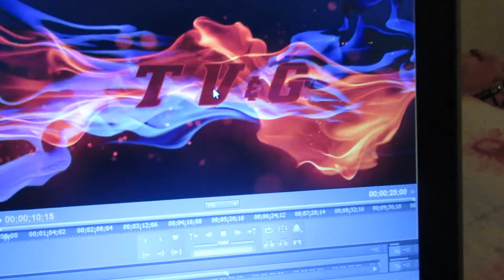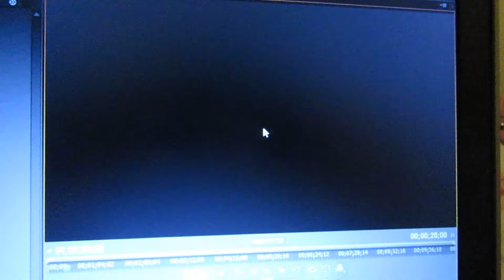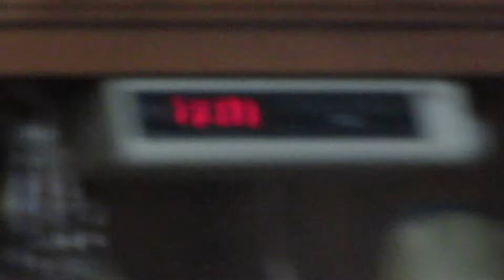This weekend gym vlog collab 1